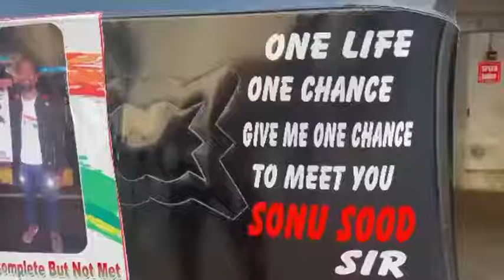Actor SonuSud Sir Fullfill Auto Driver Dream